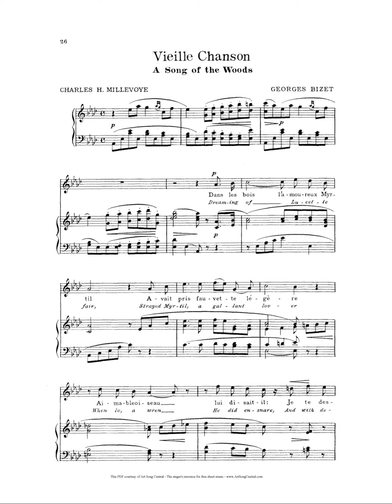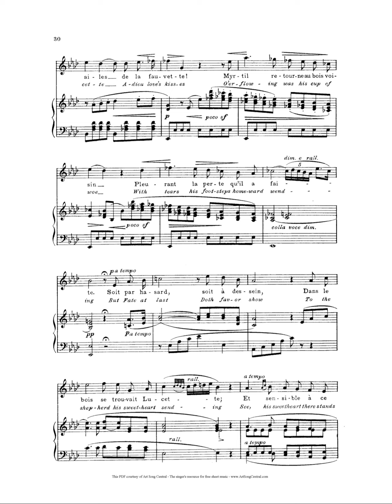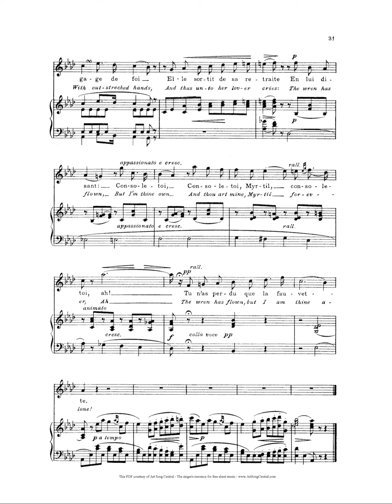Georges Bizet - Vieille chanson [with score]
Renée Doria